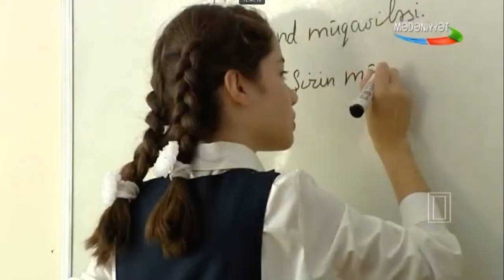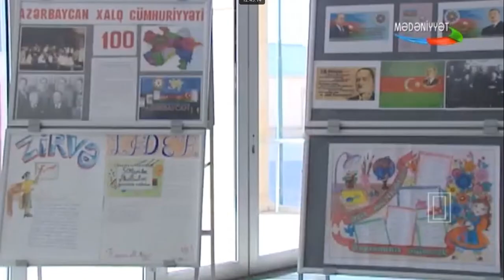Təhsilin inkişafı cəmiyyətin xoşbəxt gələcəyi deməkdir